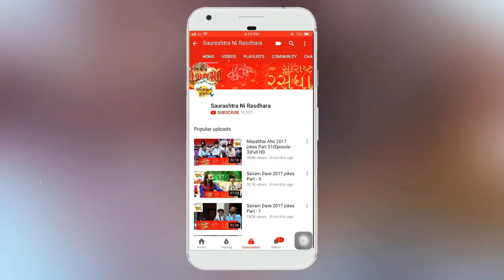Dr. Mahadev Prasad Mehta | Shrimad Bhagwat Katha | Part-47